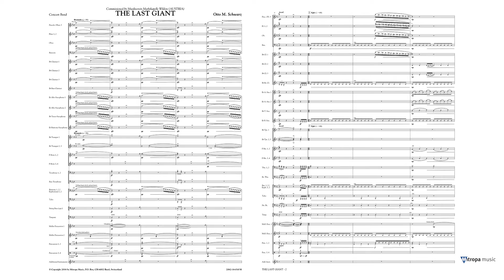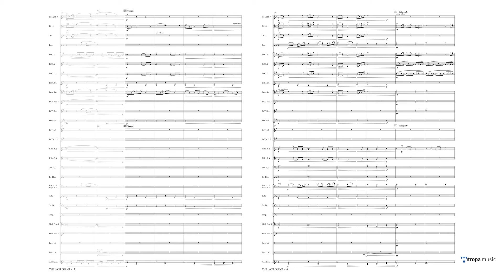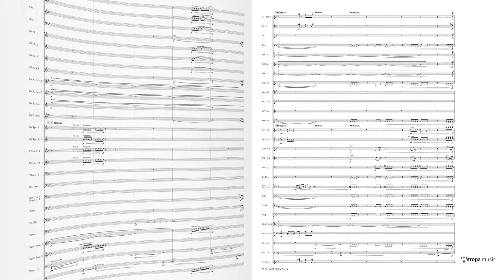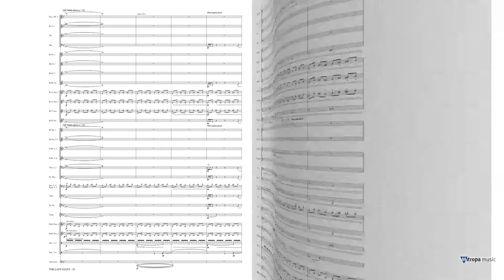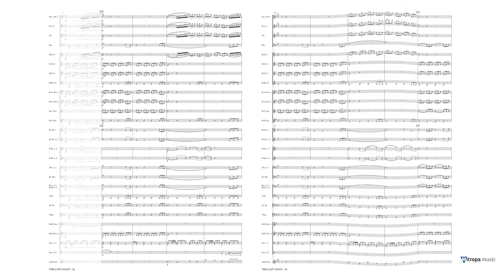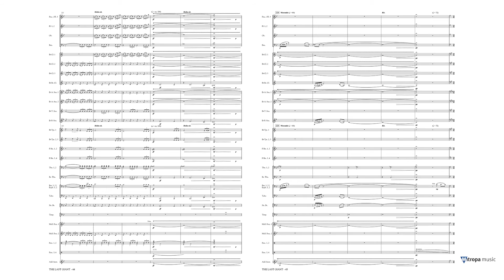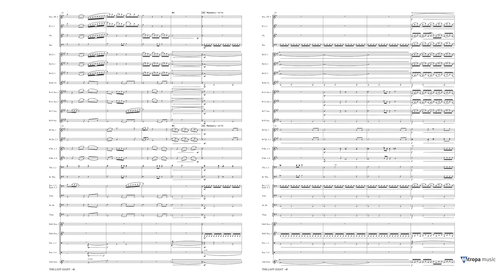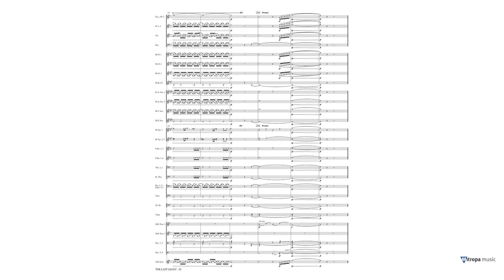The Last Giant – Otto M. Schwarz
Mitropa Concertwork Series Grade 4
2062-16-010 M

On the Wildon Mountain, deep inside Austria, there once lived generations of giants, terrorizing the inhabitants of the valley. However, the people of the valley were determined to put an end to the barbaric invaders. This programmatic piece tells the story of the events step by step, or rather bar by bar. A spectacular and variegated piece for concert or contest, with lots of action in the different registers, as well as beautiful thematic materials throughout the piece.